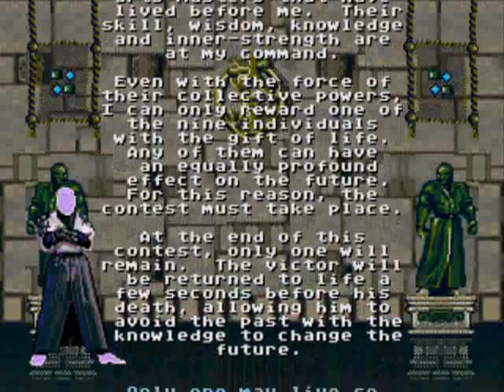Let's Play Eternal Champions part 1/2: Nine Souls, One Life